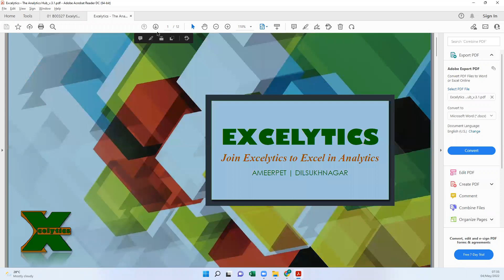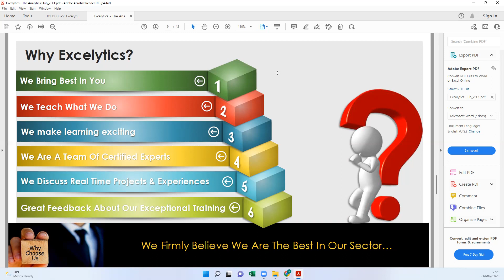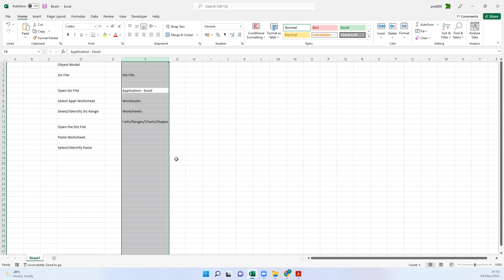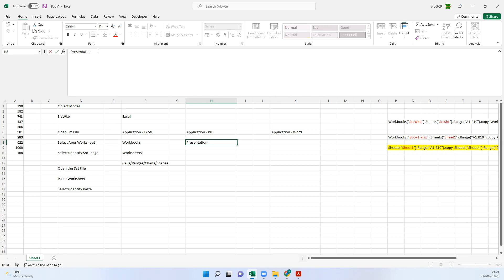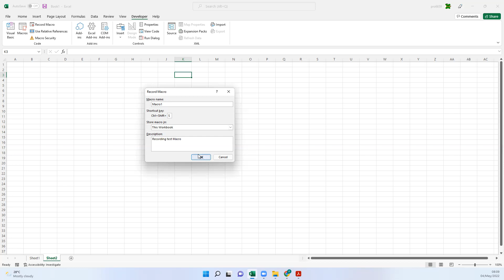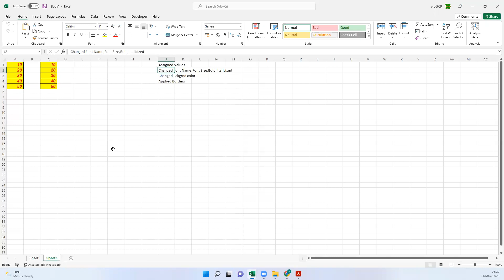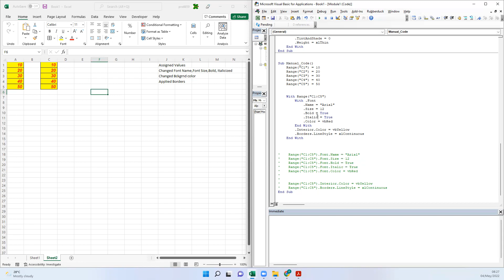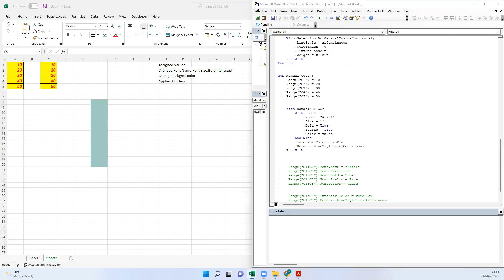Excelytics Weekdays 'VBA Macros' B00327 Day 01 (Demo Session)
VBA Macros: 'Day 01' (Demo) session by 'Phani' on 04 May 2022